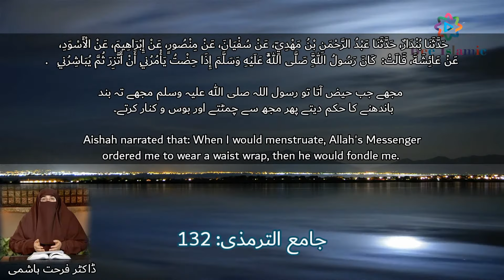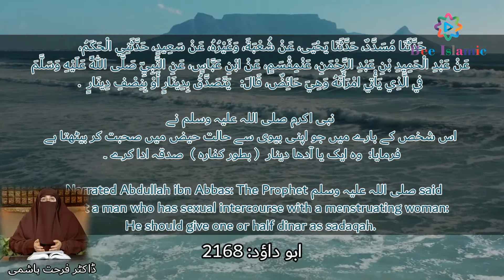Halat-e-Haiz me Humbistari Kr li to Kiya Hukam ha | Dr Farhat Hashmi | Bee Islamic Official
Urdu - Hindi – Arabic - English 2021 in - HD - Quality

BEE ISLAMIC OFFICIAL team aims to provide best and real knowledge of Islam and resolve your issues for your direct approach of questions with famous and well reputed religious islamic scholars, preachers and public scholars of modern era. Bee Islamic Official Doing Exclusive | Relevant | Gripping reminders, to help you live your life purposefully and happily. This is the Official YouTube Channel deal by Bee Islamic Official Team and is running as a project of Dani Bee Group.
Website name: Internet Archive
Topic:- BJ-DB
Voice:- AJ-ZT
Edited:- Bee Islamic Official Team

humbistari ka tarika,
humbistari ki dua,
humbistari kaise karte hain,
humbistari ke baad roza rakh sakte hain,
humbistari ka islami tariqa,
humbistari karne ka sahi tarika,
humbistari ka tarika in islam,
humbistari karna,
humbistari aur ghusal,
humbistari aurat ke sath kaise karna chahie,
humbistari aur roza,
humbistari after delivery,
humbistari after pregnancy,
humbistari ke adaab,
humbistari ka amal,
humbistari ka asan tarika,
humbistari by mufti tariq masood,
humbistari bayan,
haiz ki halat mein roza rakhna,
haiz ke kitne din baad roza rakhna chahiye,
haiz ke masail,
haiz ke baad gusal ka tarika,
haiz kya hota hai,
haiz ki bandish ka ilaj,
haiza ka ilaj,
haiz ki halat mein humbistari karna,
haiz k masail,
haiz aane ki dua,
haiz aane ka wazifa,
haiz aur roza,
haiz aane ki alamat,
haiz aur nifas kya hota hai,
haiz and istihaza,
haiz aurat ke masail,
haiz aane ka ilaj,
haiz band hone ki wajohat,
haiz band karne ki dua,
biwi number 1,
biwi ke huqooq,
biwi number van,
biwi ho to aisi,
biwi number 1 movie,
biwi no 1 full movie hd,
biwi number 1 song,
biwi se biwi tak,
biwi aur shohar,
biwi aur shohar ke huqooq,
biwi aur shohar ki mohabbat,
biwi aur shohar ka bayan,
biwi agar shohar ki baat na mane to kya karen,
biwi aur shohar ki mohabbat ka wazifa,
biwi aur shahar,
husband wife caring,
husband wife prank,
husband wife song,
husband wife relationship in islam,
husband wife and baby,
husband wife and baby love,
husband wife and baby whatsapp status,
husband wife ads,
husband wife angry status,
husband wife anniversary song,
husband wife anniversary status,
a husband wife relationship,
a good husband and wife relationship,
husband wife bayan,
husband wife best moments,
husband wife baby feed,
husband wife baby status,
husband wife belly romance,
husband wife bed romantic status,
periods in ramadan,
periods problem,
periods short film,
periods pain,
period hacks,
periods problem solution,
periods for girls,
periods na aaye to kya kare,
periods after delivery,
periods aane ka tarika,
periods and boyfriend,
periods after c section,
periods and husband,
periods any ki alamat,
periods after miscarriage,
periods after marriage,
periods band karne ka tarika,
periods bleeding,
periods band ho jaaye to kya karna chahie,
periods bar bar aana,
periods boyfriend care,
periods before date,
periods blood clot,
periods bleeding colour,
b and b periods